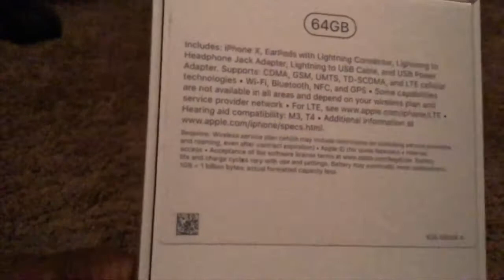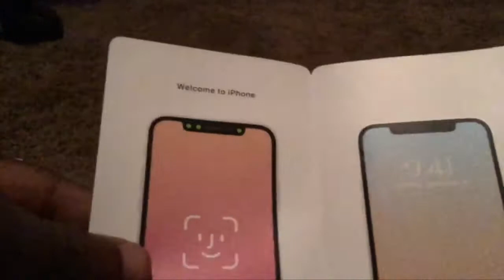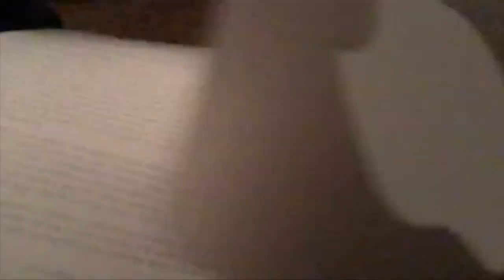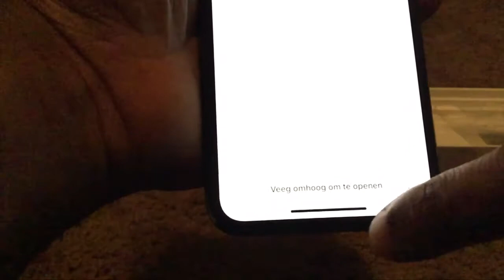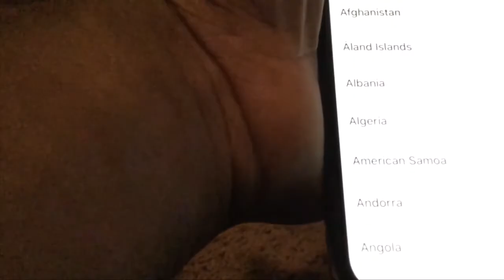unboxing the xfinity mobile iPhone X Space Gray 64 gb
Checkout the unboxing of the all new iPhone X  in space gray 64 GB model.